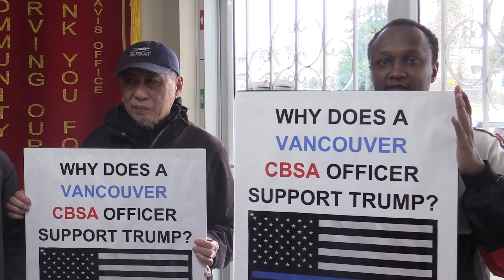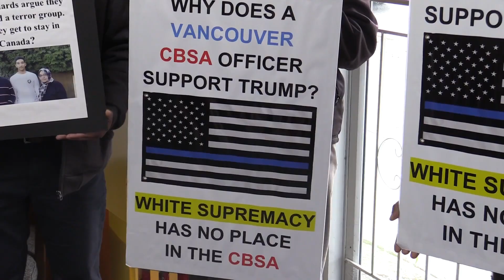Egyptian families plead for asylum in Canada | Vancouver Sun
NDP MP joins group asking public safety minister to overrule CBSA official